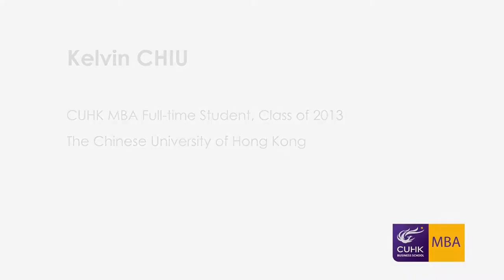Student Interview: Kelvin Chiu shares why he chose Hong Kong for his MBA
Kelvin Chiu is Full-time student of Class of 2013. He is from Canada and shares in this video why he came to Hong Kong.